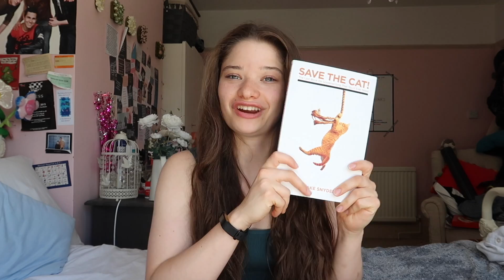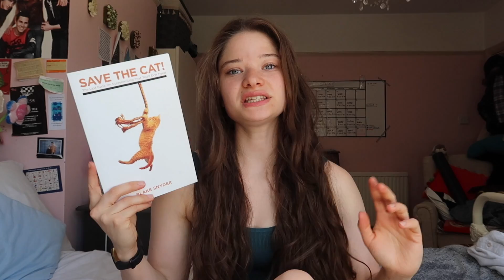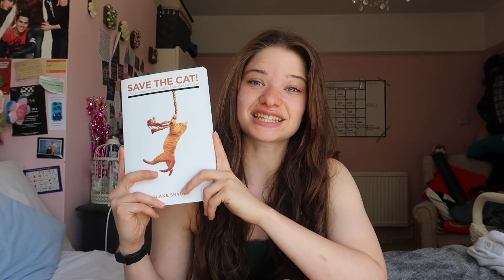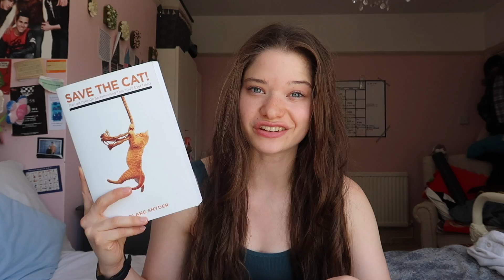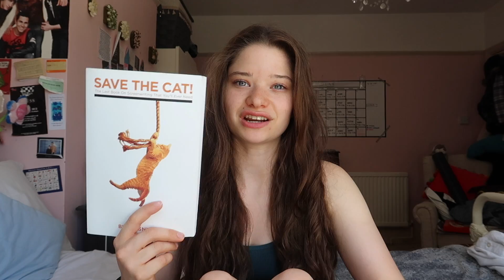SAVE THE CAT REVIEW!!! | Theatre Play Review | IMOGENDSC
Save the cat by Blake Snyder. This time I'm sharing my somewhat jumbled thoughts on Save the cat by Blake Snyder! It's an incredible book on screenwriting that I think every actor should read regardless of whether you want to delve into the world of screenwriting! Enjoy my friends!

I N S T A G R A M: @imogendsc
F A C E B O O K:@imogendsc

EQUIPMENT USED
Camera - Canon G7X II
Tripod - Gorilla Pod 500